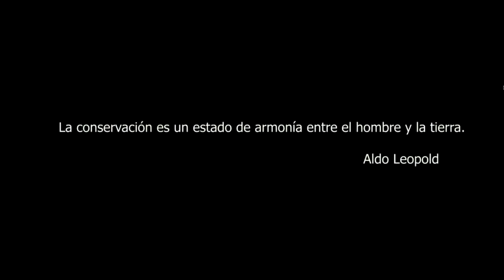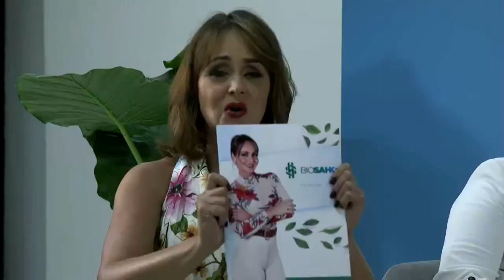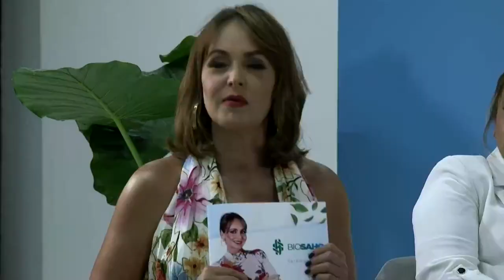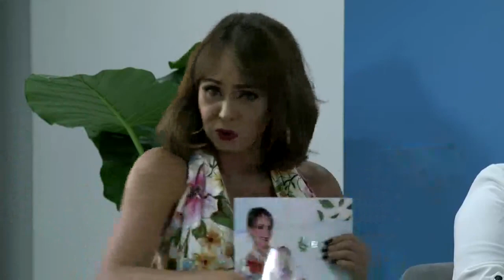Gaby Spanic lanzamiento Biosaho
🍃🌹🌍Live de este lunes 13 de julio GabrielaSpanic 2️⃣0️⃣2️⃣0️⃣